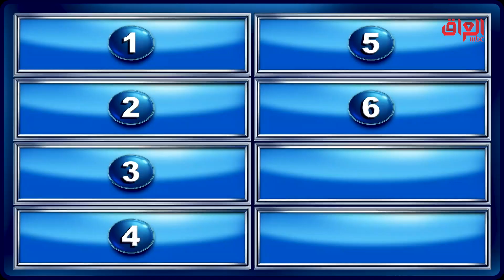سؤال حلو وسهل منو يعرف الإجابة؟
عائلتي_تربح | سؤال حلو وسهل منو يعرف الإجابة؟